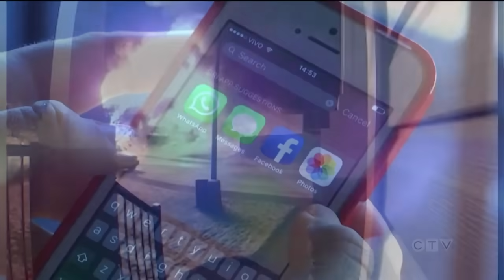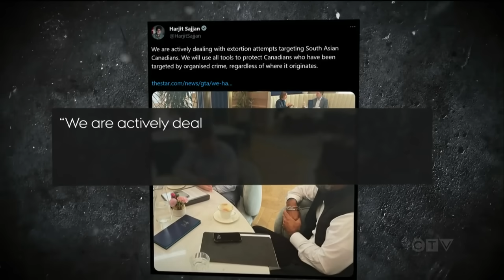Edmonton police say 'brazen' string of extortions in city are being orchestrated out of India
CTV's Heather Wright on what police are calling a 'brazen' string of extortions orchestrated overseas and carried out in Canada.